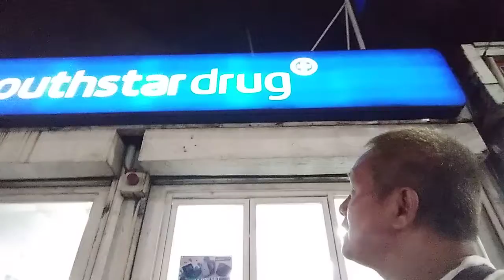southstardrugstore 747pm-10/28/21barangka drive